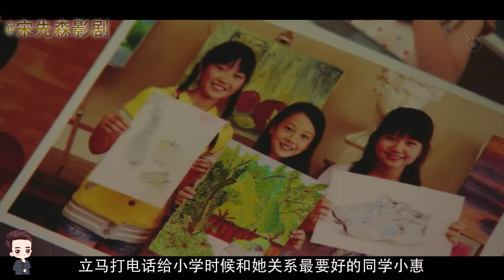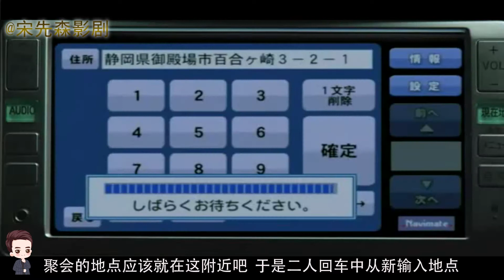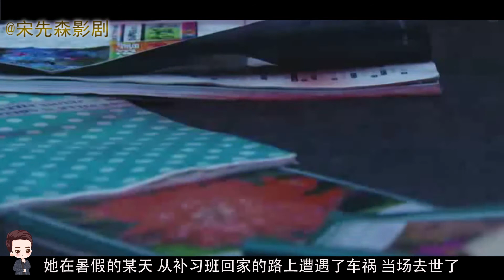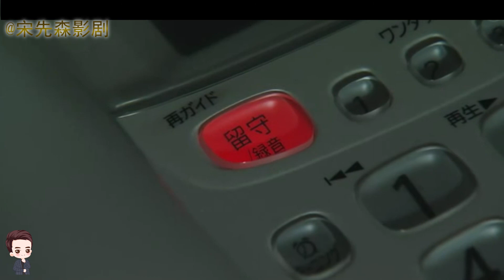受邀参加同学聚会，按地址却导航到了墓地，这究竟是怎么回事